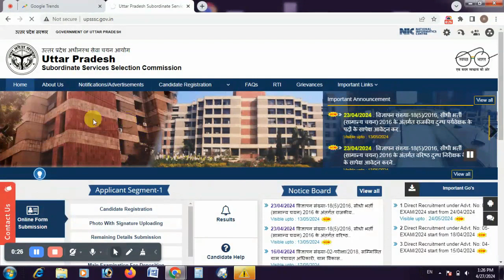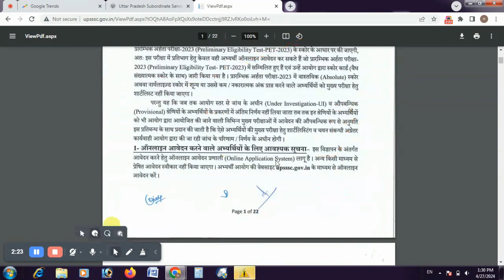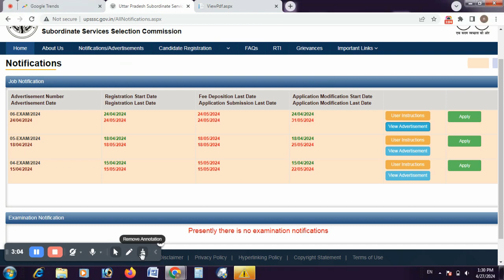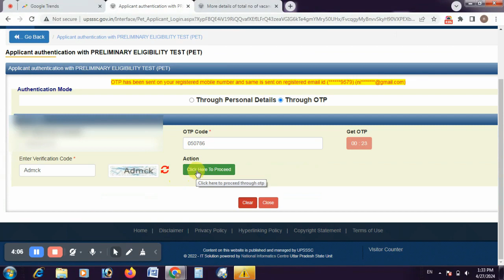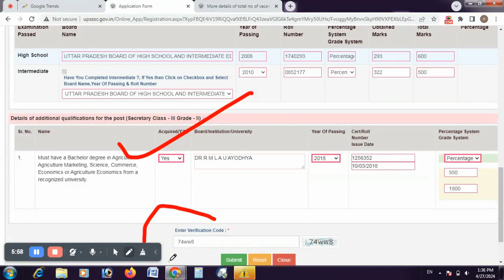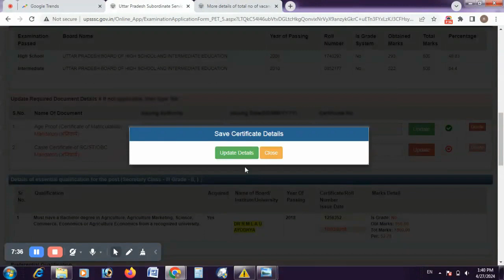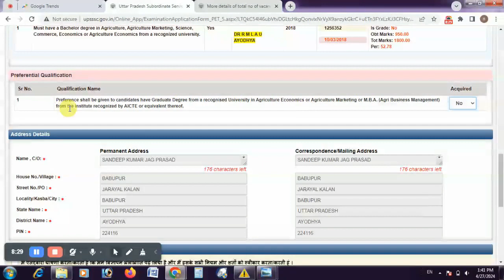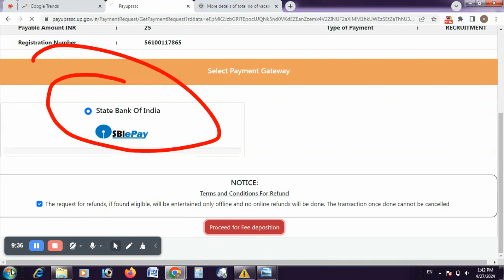upsssc mandi parishad sachiv ka form kaise bhare I upsssc mandi parishad online form 2024 I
upsssc mandi parishad sachiv ka form kaise bhare I upsssc mandi parishad online form 2024
Upsssc mandi parishad sachiv grade ii online form 2024